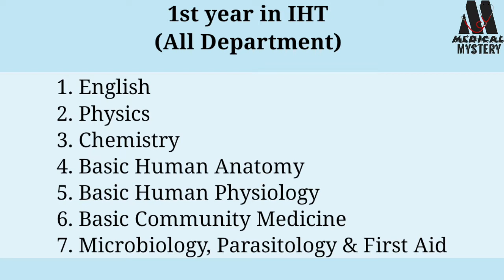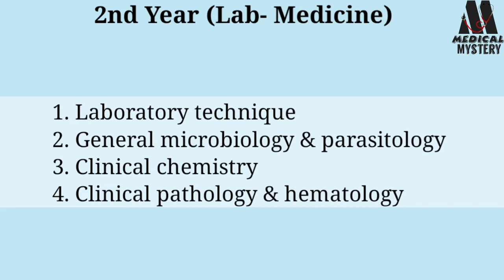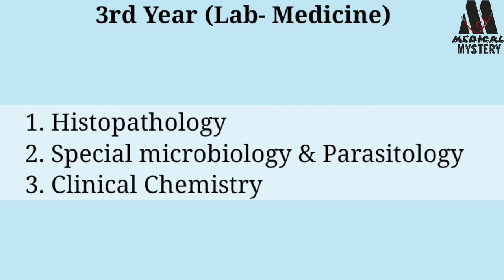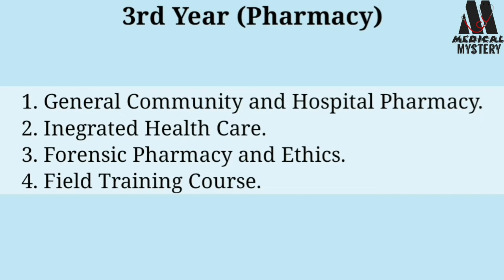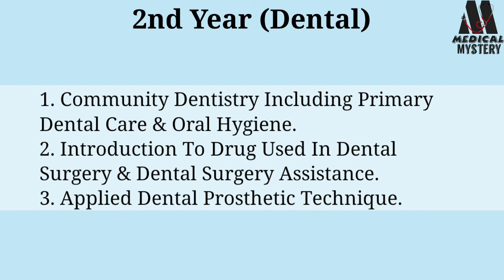আইএইচটি তে যে যে Subject পড়ানো হয় | IHT | Medical Mystery | Khan Ori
সারা দেশে আইএইচটি, ম্যাটসের বইসমূহ, মেডিকেল টেকনোলজিস্ট/ ফার্মাসিস্ট জব প্রিপারেশনের বই, বিএসসি এডমিশন বই এবং বিভিন্ন ধরনের ফিজিওথেরাপি যন্ত্রাংশ পেতে হোয়াটসঅ্যাপ করুন 👉 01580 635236

Connected with me for more update √√

এই বিষয়ে আরো বিস্তারিত জানতে বা কি ধরনের ভিডিও চান মতামত দিতে আমাদের ফেসবুক পেজ এ নক করতে পারেন অথবা আমাদের মেইল পাঠাতে পারেন। দ্রুত রিপ্লাই এর জন্য Instagram এ মেসেজ করতে পারেন।